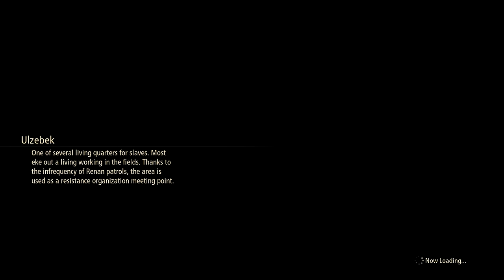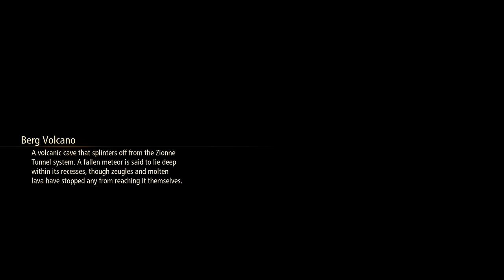Let's Play - Tales of Arise - Episode 38 - Unrelenting Blaze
In this episode of Let's play / walkthrough / playthrough of Tales of Arise
we head onward and face an unrelenting blaze where things get too hot to handle!

This is a blind lp of the video game Tales of Arise with commentary. Watch me struggle (and fail) as I TRY to 100% the game first try. Click on the playlist to watch them all!

Developer: Bandai Namco Studios
Publisher: Bandai Namco Entertainment
Director: Hirokazu Kagawa
Producer: Yusuke Tomizawa
Artists: Minoru Iwamoto, SWAV
Composer: Motoi Sakuraba
Series: Tales
Engine: Unreal Engine 4
Platforms: Microsoft Windows
                    PlayStation 4
                    PlayStation 5
                    Xbox One
Release: September 10, 2021
Genre: Action role-playing
Mode: Single-player